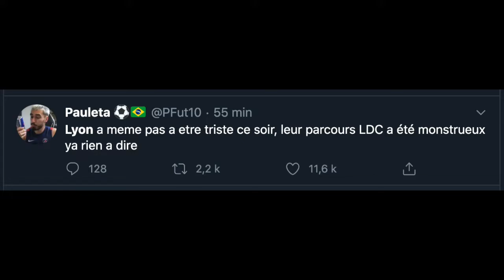TWITTER SALUE LE PARCOURS DE L'OL EN LDC APRÈS SA DÉFAITE EN DEMI FINALE FACE AU BAYERN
Éliminé en demi-finale de Ligue des Champions face au Bayern Munich (0-3), l'OL a mis fin à sa formidable épopée européenne aux portes de la finale. Après avoir éliminé la Juve en huitième de finale (2-2 en score cumulé) puis Manchester City en quart (3-1), les Lyonnais quittent Lisbonne avec les honneurs, que ce soit auprès de leurs supporters ou des amoureux du foot.